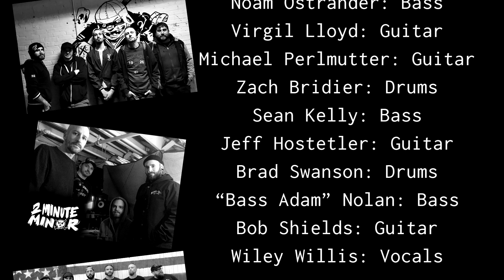2Minute Minor featuring Eddie Leeway - Choke On The Blood